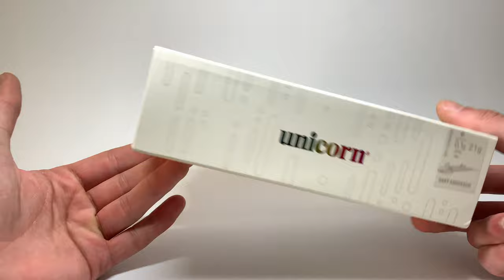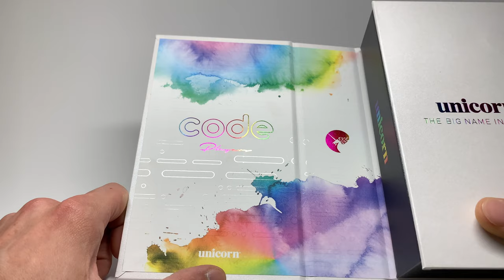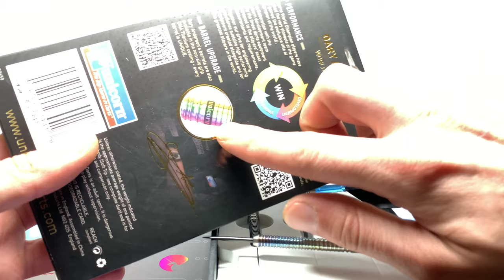Unboxing Unicorn Gary Anderson Code Steeldart (Deutsch)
Vorab: Im Video sage ich 23 Gramm habe ich bestellt, ist natürlich 21 Gramm

Mit dem neuen Unicorn Launch gibt es das "neue" Gary Anderson Code Modell. Eine Weiterentwicklung des WC oder Noir Darts bei denen der hintere Teil des Barrels mit zusätzlichem Shark & Ringgrip wie aber auch Bohrungen versehen wurde.
Die Vertiefungen im hinteren Teil bilden so aus Punkten und Strichen einen Code, der dem Morsealphabet entspricht. Somit ist der Name Anderson damit umgesetzt worden.

Bei allen präsentierten Produkten handelt es sich um einen Eigenkauf um die eigene und freie Meinungsäußerung wieder zu spiegeln.
In der Präsentation gibt es keine Vorgaben der Hersteller oder meines Sponsors über die positiv oder negativ ausgelegten Eindrücke und sind somit nicht kennzeichnungspflichtig.
Des weiteres findet kein Product-Placement statt.